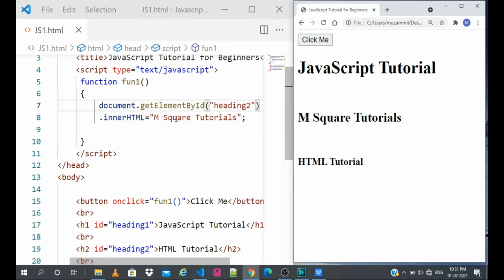#27 | JavaScript Tutorial for Beginners | in Kannada | Changing HTML Data-II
Part 27 | JavaScript Tutorial for Beginners | in Kannada | How to Manipulate the HTML Elements Data  | getElementById( ).innerHTML-II